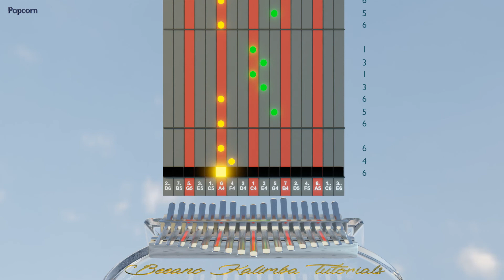Kalimba tutorial with tabs: Popcorn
Popcorn is one of the oldest en most well known synthesizer songs.
It was created more than 50 years ago by Gershon Kingsley and was also covered by Crazy Frog in 2005.
It also sounds great on a kalimba 😊